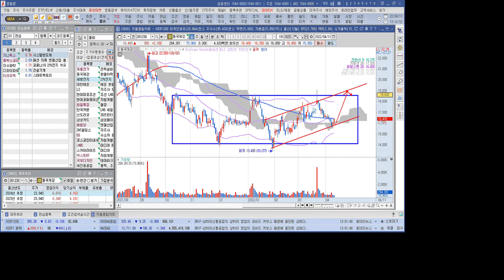환율하락 관련주 동국제강 1분 분석